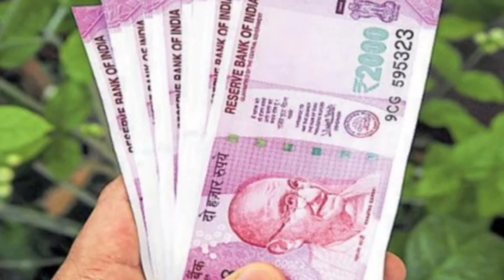రైతు బంధు 2 శుభవార్తలు//రైతు బంధు 2 good news//rythubandhulatestnews